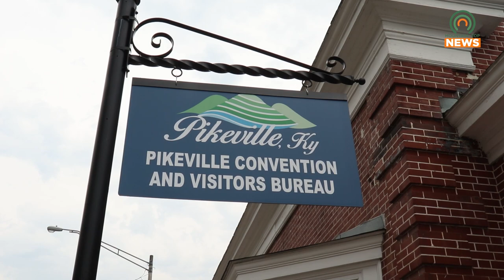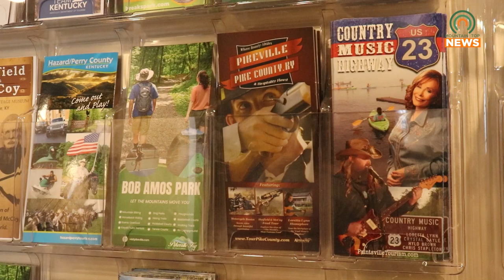Pikeville City Tourism is in Search of Local Artists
Pikeville City Tourism is looking for artists to display their work and artisan goods at the Visitors Center that will be opening in July.